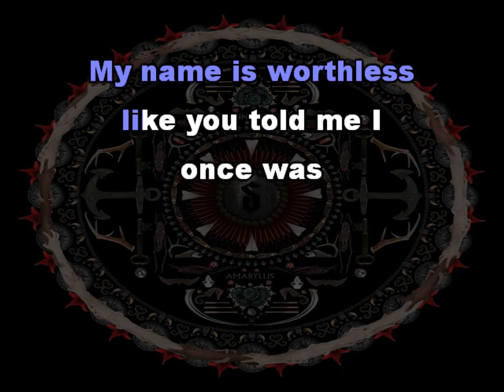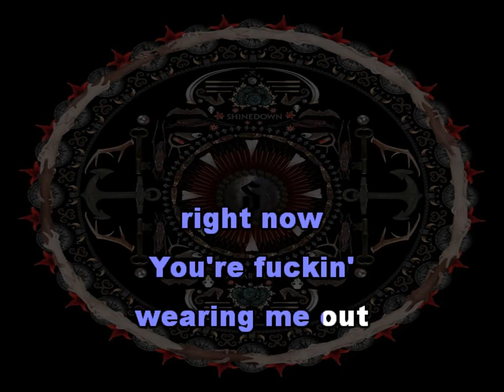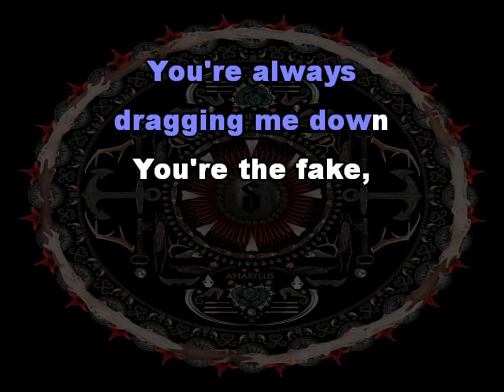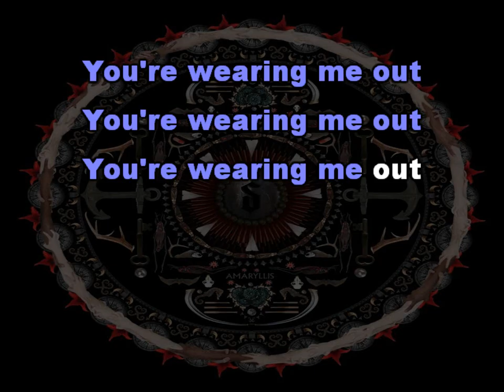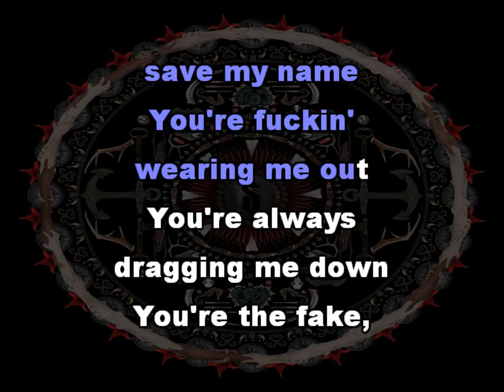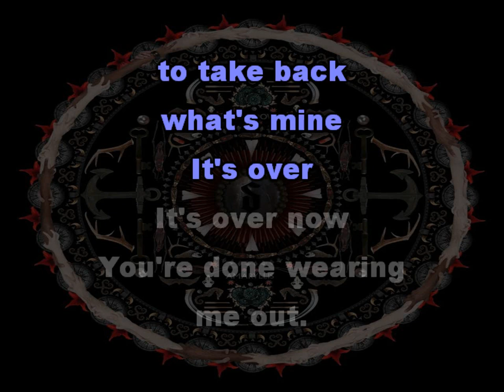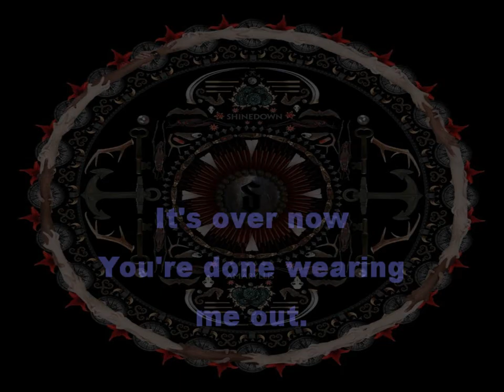Shinedown - My Name (Wearing Me Out) [Karaoke version]